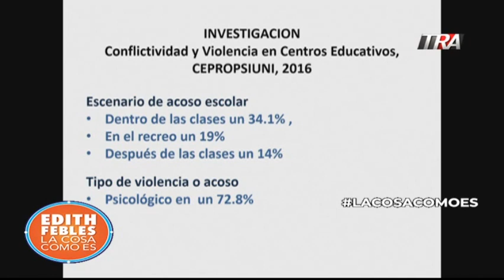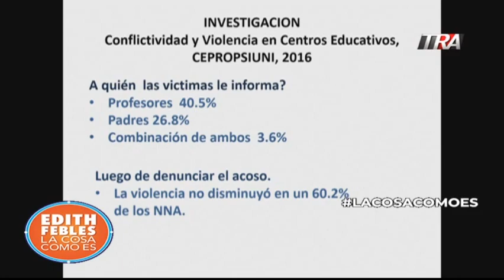La niña que mataron en la escuela. Casos de violencia escolar documentados